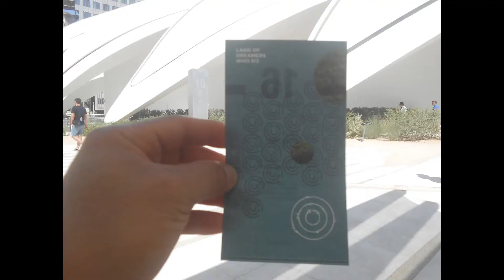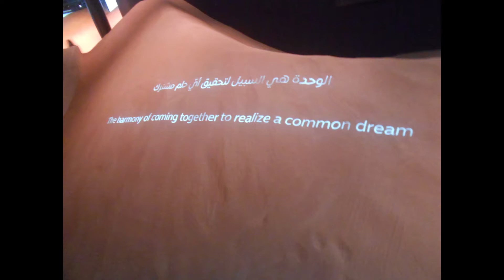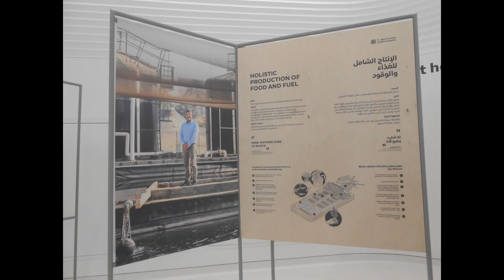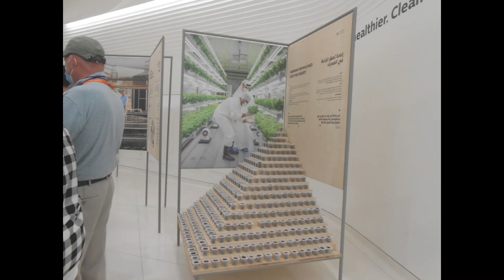Welcome to UAE